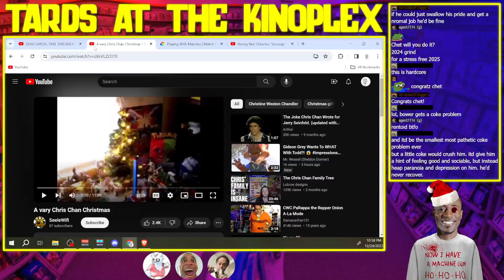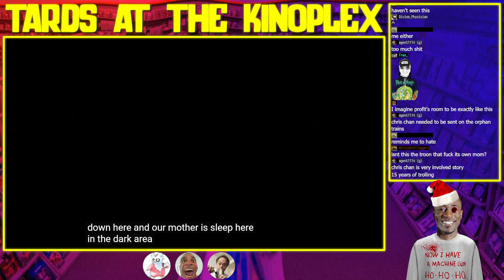A Christmas Classic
The Fraggle Rock VHS tapes